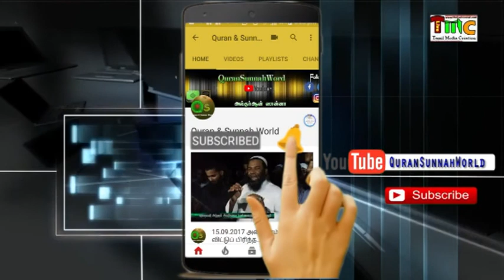இவைகளை உபயோகிப்பதால் நோன்பு முறியுமா?